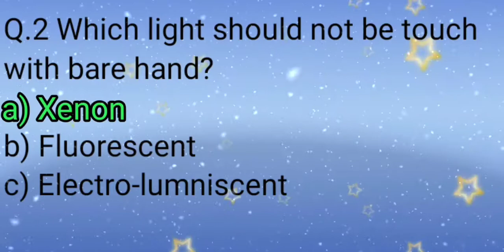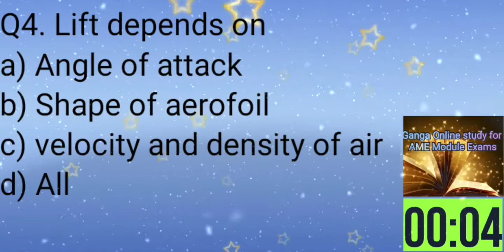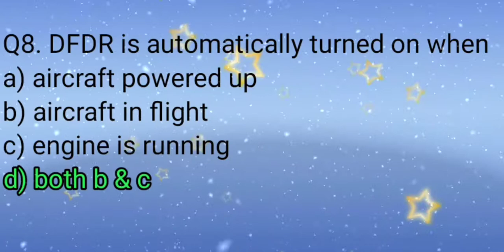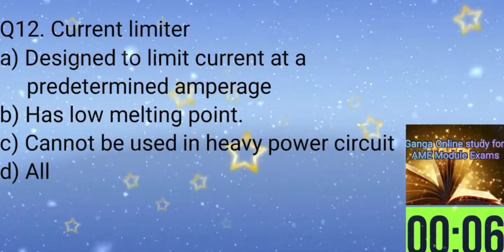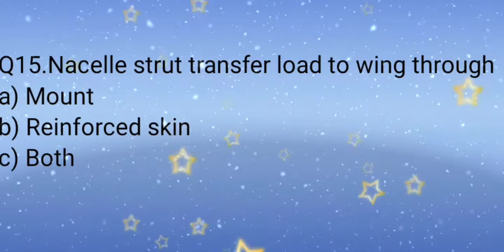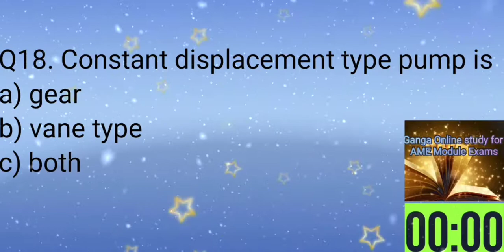AME exam Module 11 AEROPLANE AERODYNAMIC, STRUCTURE AND SYSTEM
Practice-1
View the video clear module 11